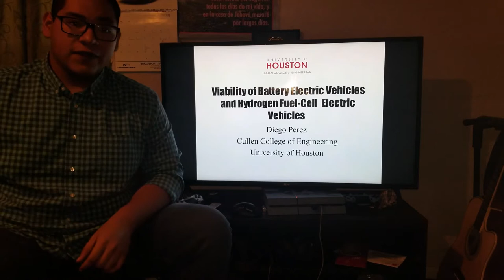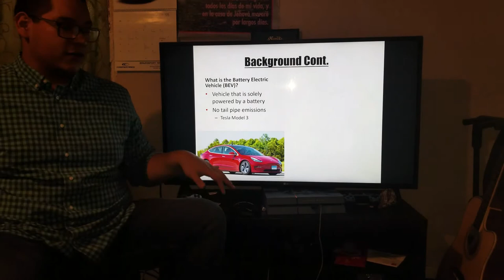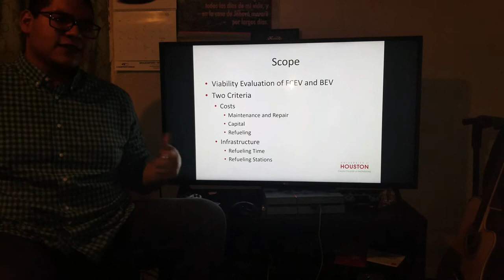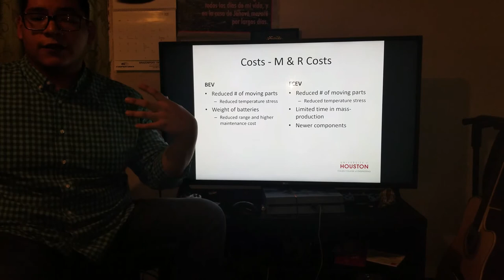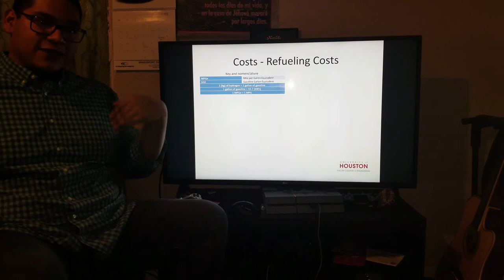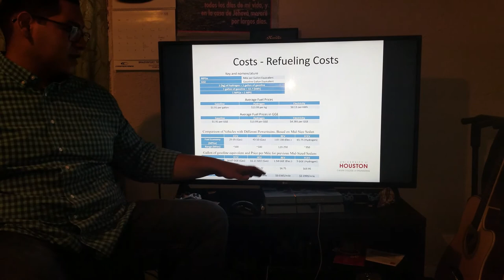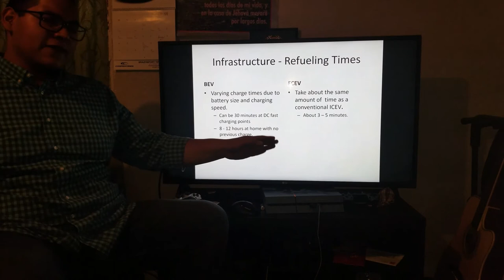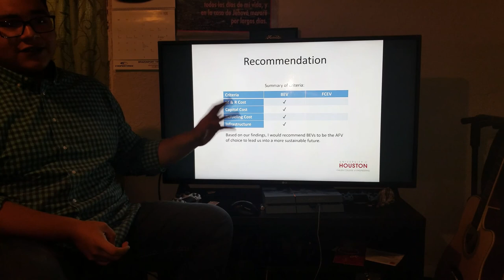Recommendation Report Presentation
ENGI 2304, University of Houston, Recommendation Report Presentation